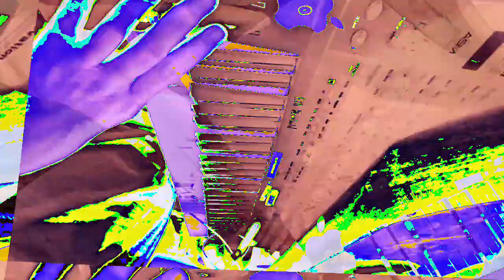[EPILEPSY WARNING] Movie 23 01 10 16h22m19s